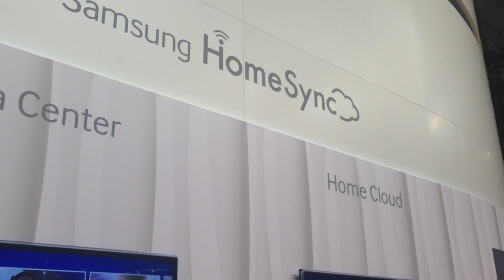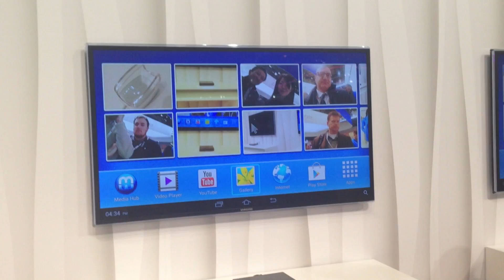Samsung HomeSync Hands on iSpazio @ MWC2013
Samsung ha presentato al Mobile World Congress di Barcellona un dispositivo che ha definito un "Cloud Personale". Grazie a questo accessorio potremo visualizzare i file presenti su un nostro dispositivo Samsung, oppure utilizzare quest'ultimo per controllare direttamente le App appositamente sviluppate per l'HomeSync.